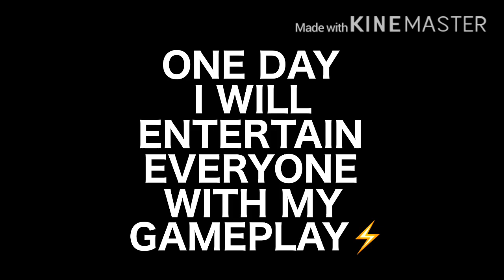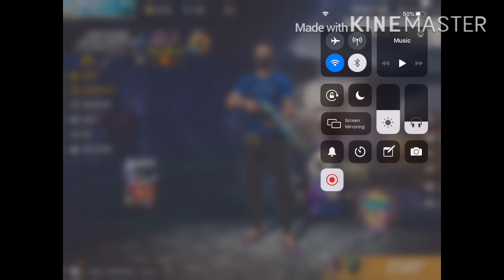SOLO VS SQUAD KILL MONTAGE FREEFIRE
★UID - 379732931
★GUILD - ASSASSINS
★ REGION - INDIA 🇮🇳

Inspiration : c4 gaming, PPCG FF, JACK FF❤️

 📱 My device : iPad mini 5 ( 64gb + cellular )

1.Garena Free Fire Indonesia Live
2.Garena Free Fire Brazil Live
3.Garena Free Fire Brasil Live
4.Garena Free Fire India Live
5.Garena Free Fire Singapore Live
6.Garena Free Fire Thailand Live

TAGS BY WUBG ⚡️